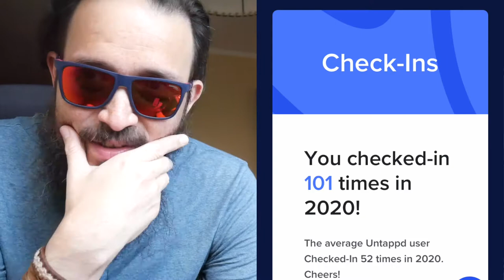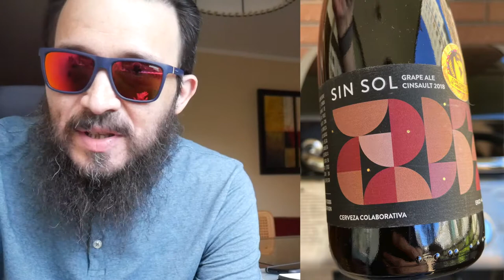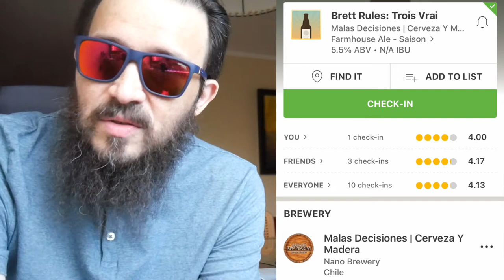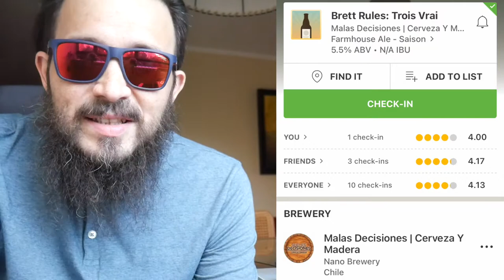Las mejores cervezas del 2020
Las mejores cervezas que probamos el 2020, y tambien peores!